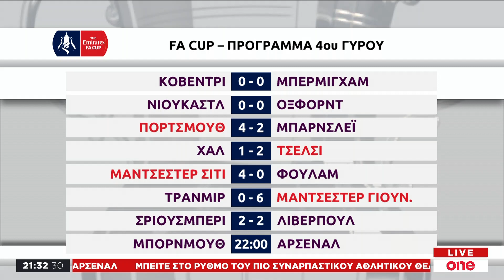Κύπελλο Αγγλίας: Δείτε τα αποτελέσματα των αγώνων του τέταρτου γύρου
Δείτε τα αποτελέσματα των αγώνων του τέταρτου γύρου του κυπέλλου Αγγλίας, το οποίο μεταδίδεται αποκλειστικά και ζωντανά από το One Channel.